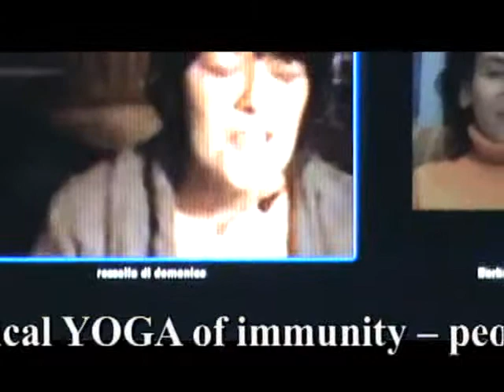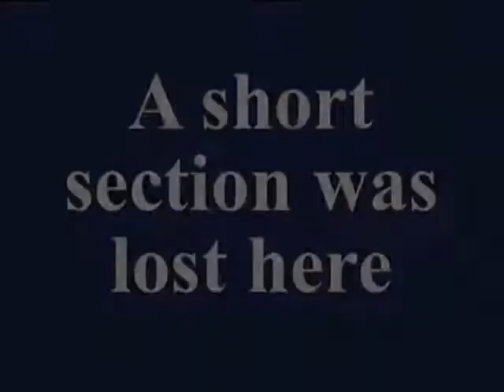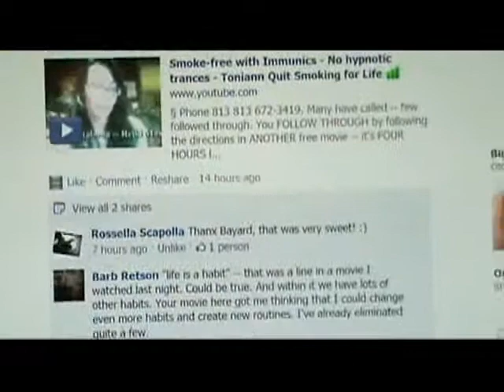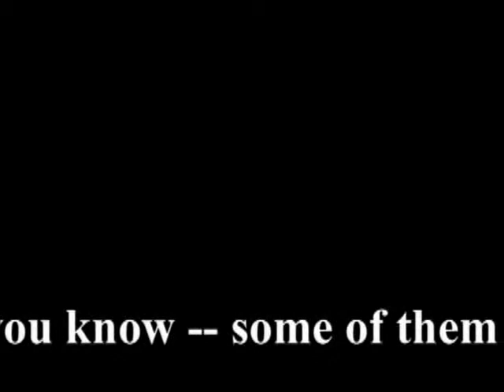Immunics Is Your Essential Way to QUIT SMOKING -- With the CureTeam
§ The CureDrive -- is a NONPROFIT where we DEMONSTRATE and teach CURE of medically incurable diseases on camera.